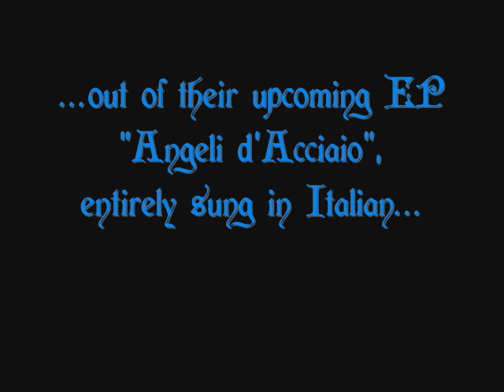Axevyper - Re della Luce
From the upcoming EP "Angeli d'Acciaio", entirely sung in Italian, out on the 10th of February on My Graveyard Productions.

Tracklist:
Re della Luce
Vergine Stygia
Siamo Sempre Noi
Axevyper
Ombre Bianche
Angeli d'Acciaio (Heavy Load cover)
Oltre la Marea (feat. Giancarlo Fontani - ex Sabotage)

Lyrics:

Nato in un mondo sbagliato, dove più il sole non c'è
senti il tuo cuore stremato morire piano con te
Certo non c'è soluzione ma la speranza sei tu
per continuare a lottare contro la tua schiavitù

Un giorno poi tu partirai, un viaggio senza ritorno
Libero vai, re tu sarai, il sogno non finirà mai

Stringi i denti, corri e vai
Spada in pugno, non fermarti mai
Il destino ha scelto te, della luce sarai re

Verso il reame dei sogni rubati all'umanità
Prendili e portali indietro, colpisci senza pietà
Cavalca il drago nel vento, libera il fuoco che è in te
Schiaccia i nemici in battaglia, è tempo di vincere

Quanto tu poi ritornerai dona i tuoi ricordi al mondo
Coi sogni tuoi ci salverai, il buio non vincerà mai